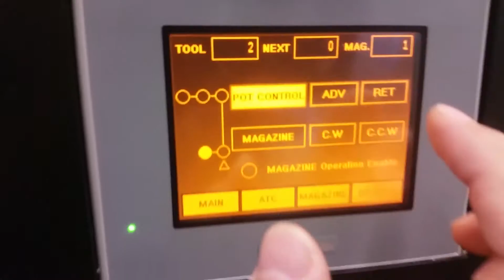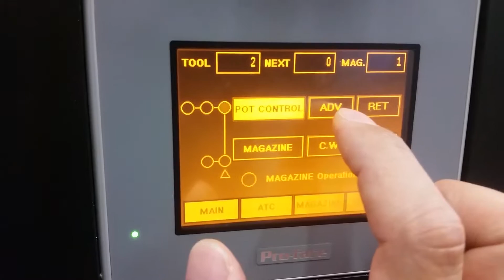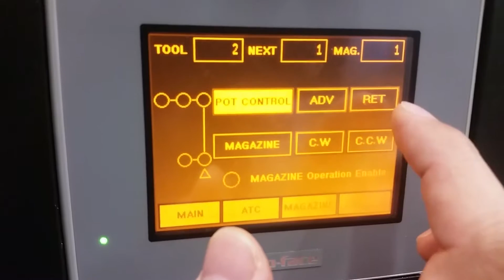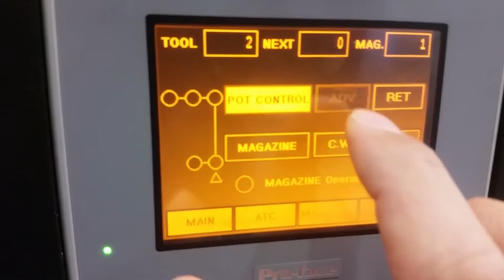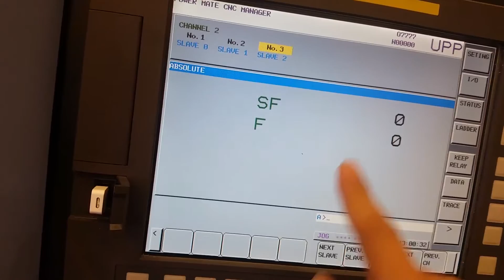Mx1600 ATC ManualOperation Shifter+WhereIsShifterHome